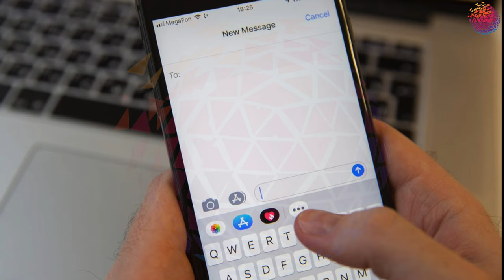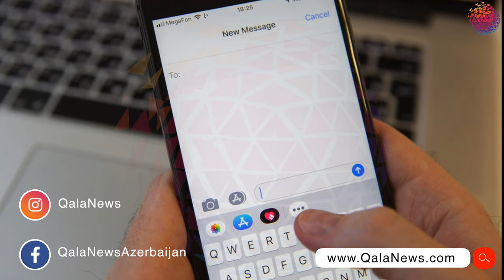Ərdə olan bacısına sevgi məktubları yazan gənci öldürdü-MƏHKƏMƏ